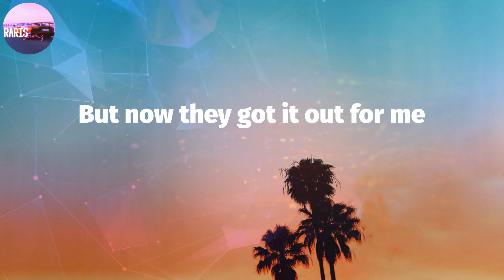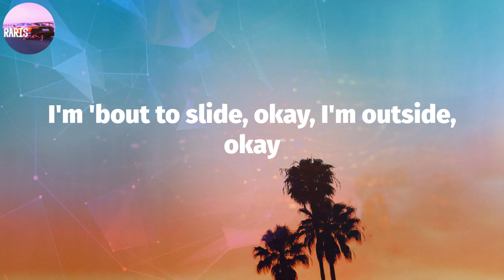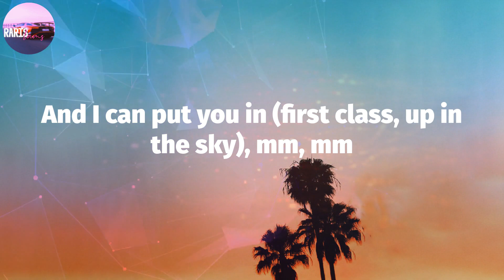Jack Harlow - First Class (Lyric Video)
First Class Lyrics:
Mm